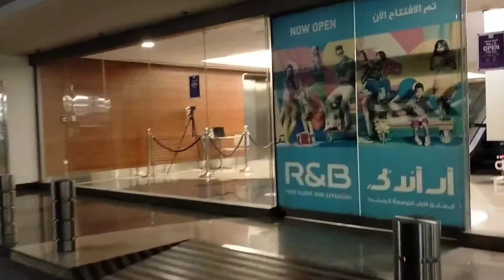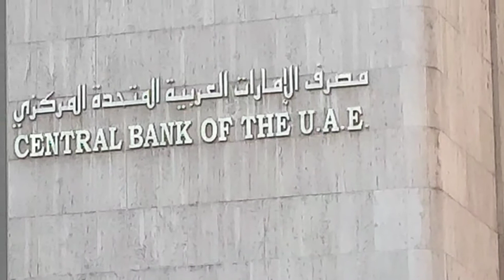{Buhay Abroad}Day Off Gumala Sa Dubai!!!